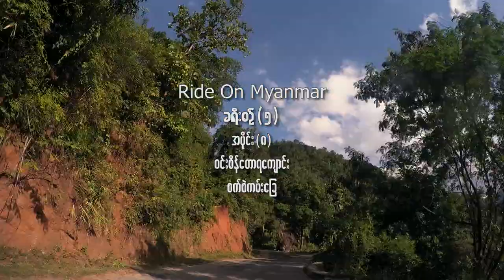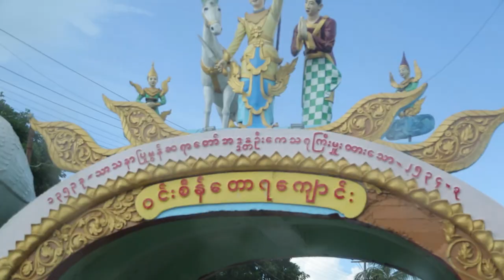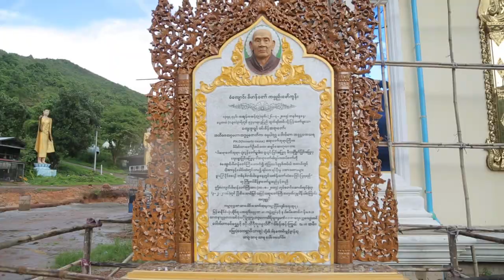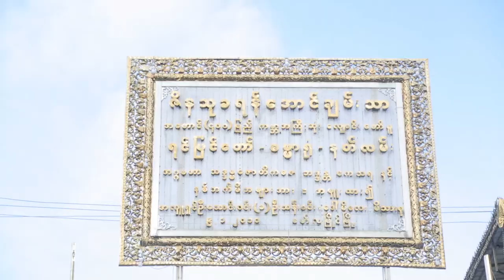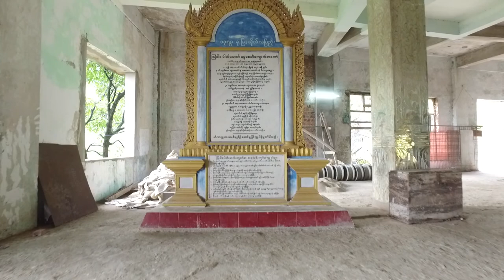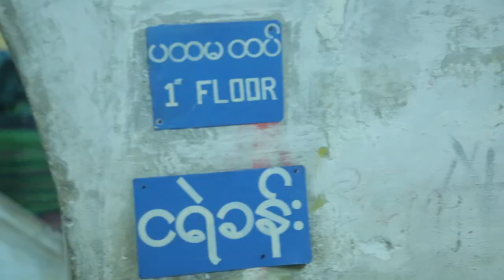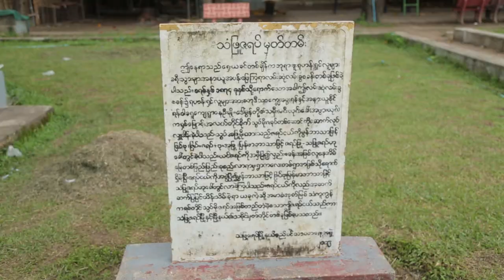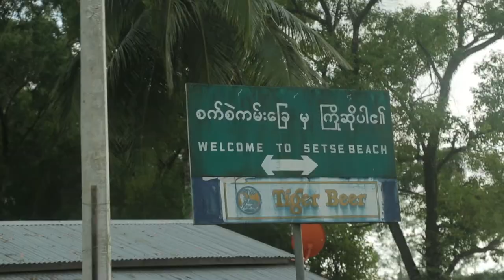Ride On Myanmar / MON State Episode 1